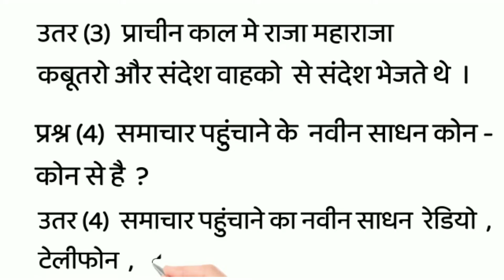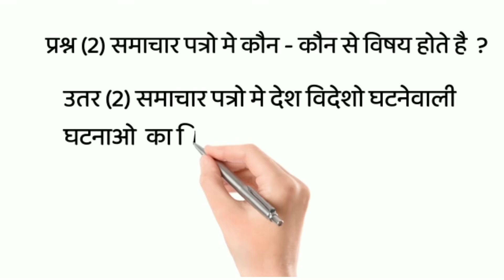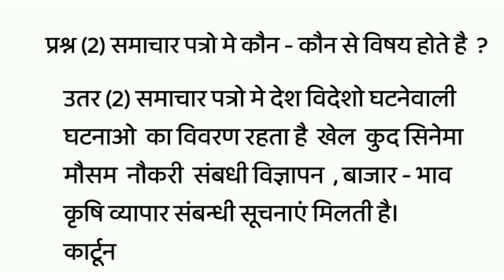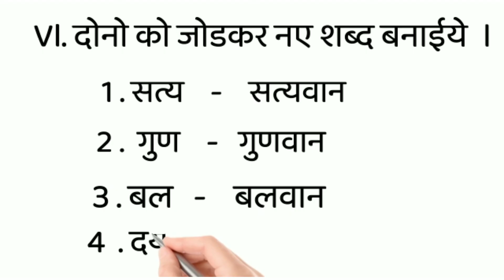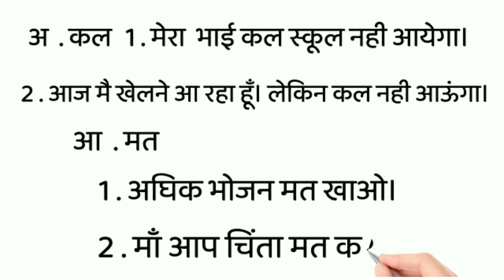Samachar Patr Ki Aatmkatha। Question Answer। समाचार पत्र की आत्मकथा - CLASS 8TH। Hindi Notes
samachar patr ki aatmkatha question answer
समाचार पत्र की आत्मकथा - CLASS 8 - QUESTION ANSWER
3rd LANGUAGE HINDI LESSON NO 6
SMACHAR PATR  KI AATMKTHA CLASS 8TH
SMACHAR PATR CLASS 8TH NOTES